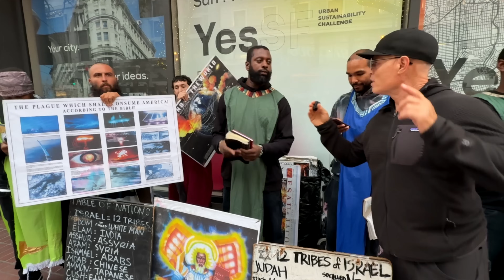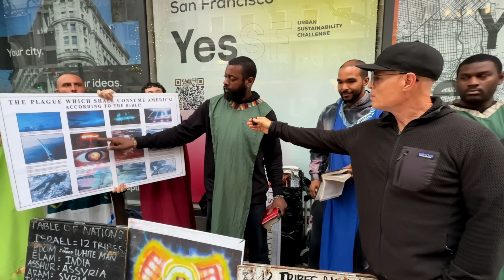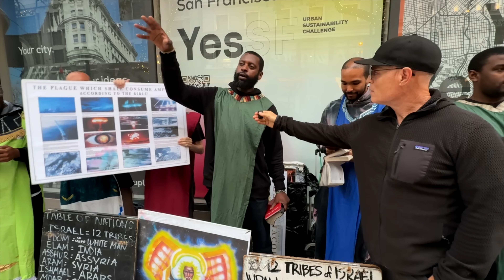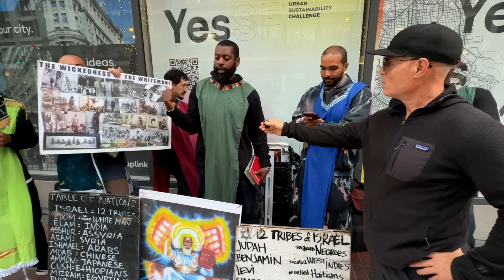After 5 YEARS living in Thailand: How I See the United States NOW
Would I move back to the U.S. after 5 years in Thailand?

KEY MOMENTS:
00:30 5 things I notice about the U.S. after being in Thailand
04:12 The end of America? Prophecy?
07:43 Buddhism
09:00 Street interview
16:40 Bad service, airplanes, massage prices, sports, and quality of life